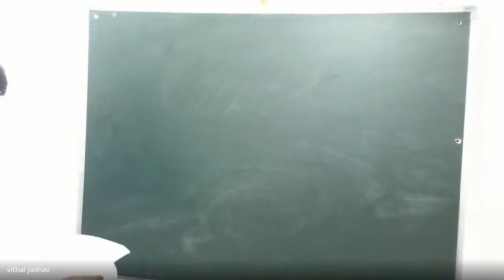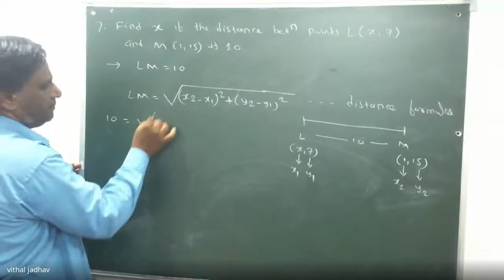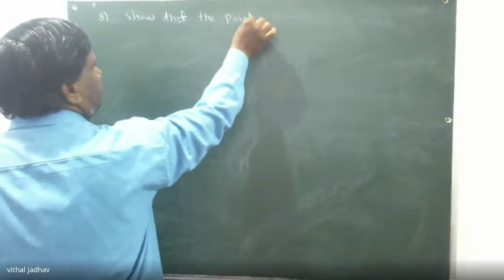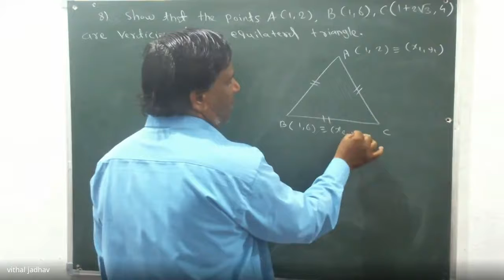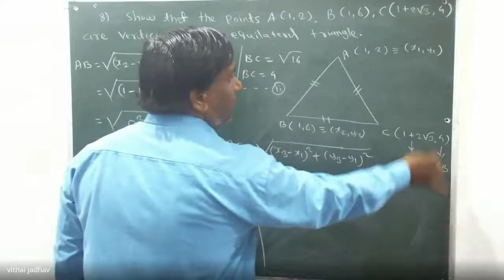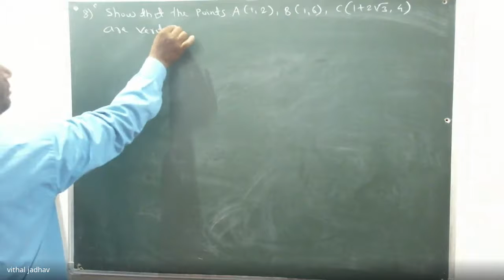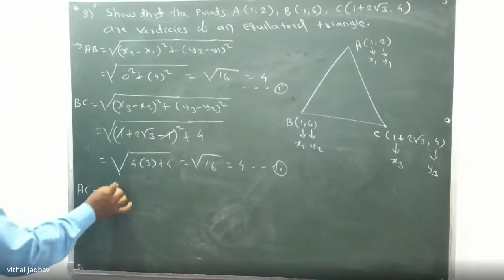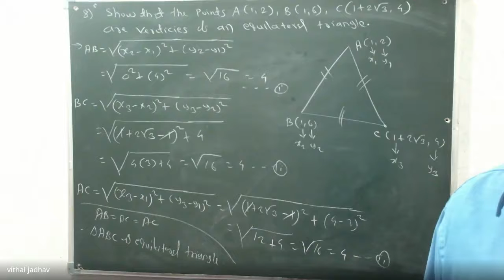coordinate Geometry 1-3-2021